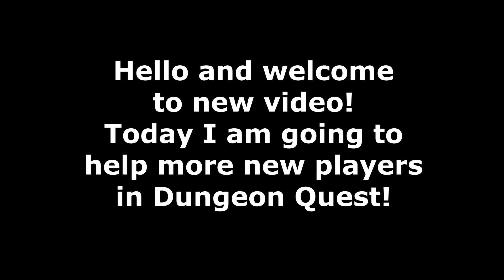Helping new players (part 2) - Dungeon Quest (Roblox)!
Hello there! Today I'm going to help new players in Dungeon Quest again!
- Have video idea what you would like to see on my channel? Comment it, thank you! :)

Note:
My point is not to steal anyone's music, please message me if you feel that I break copyright rules, thank you!